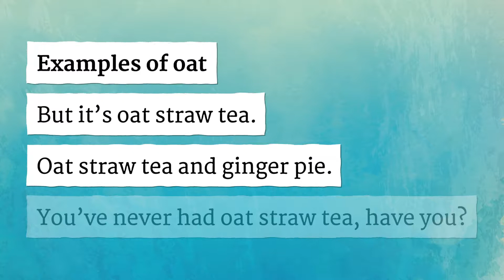OAT pronunciation • How to pronounce OAT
How to say Oat in British English and American English?